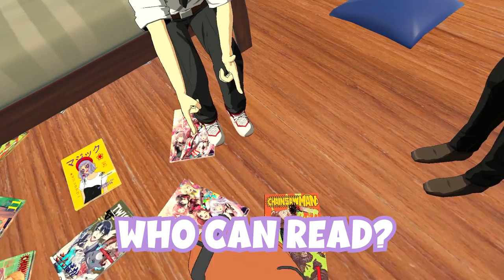Power and Denji Swap Bodies! [Chainsaw Man VRChat]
✧In this Freak Friday episode, Power and Denji and Makima and Pochita Swap Bodies! Aki was the sole survivor of this incident, so he suggests going to visit Kishibe to undo this disaster. [Chainsaw Man VRChat]

Supporting here really helps me continue to make content!

✧Denji - @Scorchyy
✧Power - @SleepyD_
✧Pochita - @MrErple
✧Aki - @DuckyOnQuackYT
✧Kishibe - @YaMateOzzie